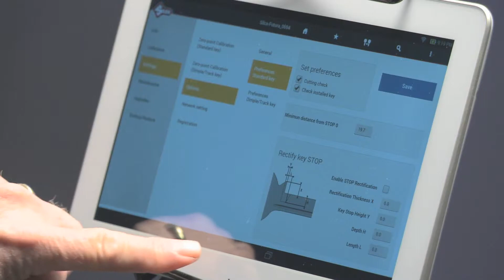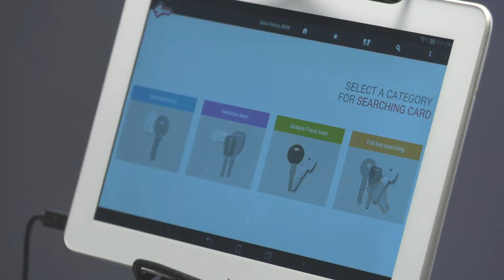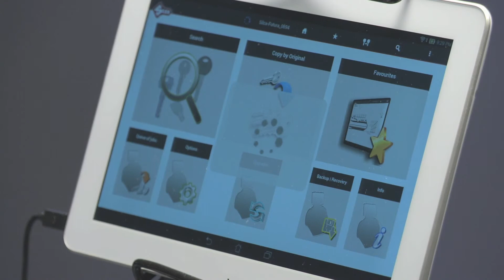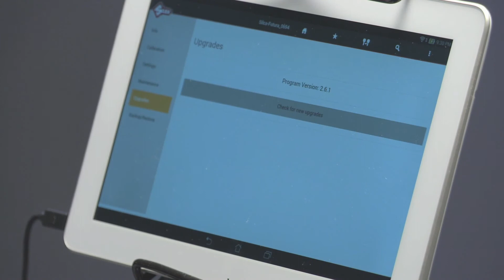Futura Key Machine - 05 Navigating Futura Software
Describes menu items in the Futura app.